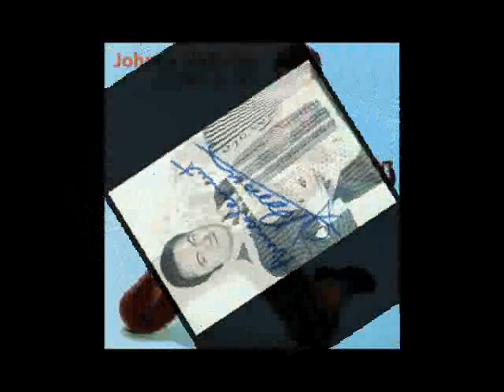Retiens la Nuit (Johnny Hallyday) - par Raymond Boisserie et son accordéon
Twist.
Musique du film "Les Parisennes" avec Catherine Deneuve, FrançoiseArnoul, Dany Saval, Jean Poiret, Darry Cowl, Johnny Hallyday...
Extrait d'un 45 tours 4 titres de Raymond Boisserie et son ensemble.